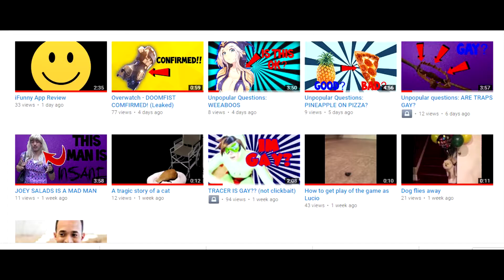I HATE THIS: INSTAGRAM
Instagram more like. poop